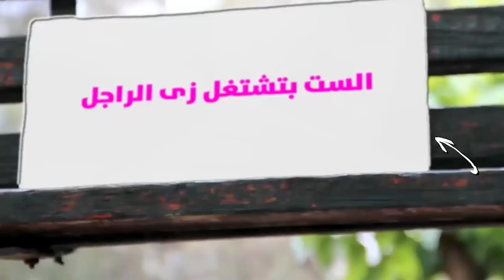دينا أبوالعلا تعرض سبب تشرس الست مؤخرا وغياب دورها الاساس ؟؟؟ مع د/ إبراهيم هيكل في ضد الرجاله ولكن!